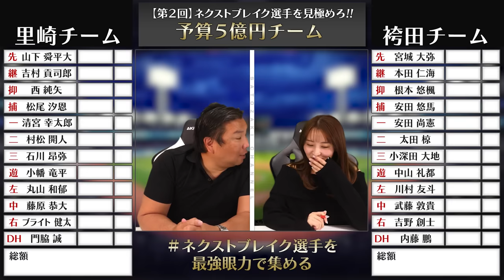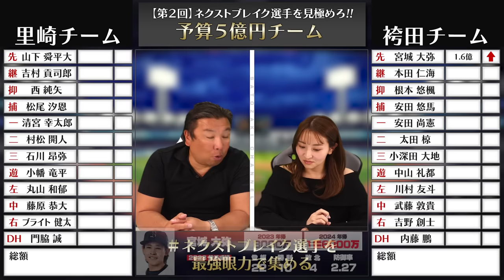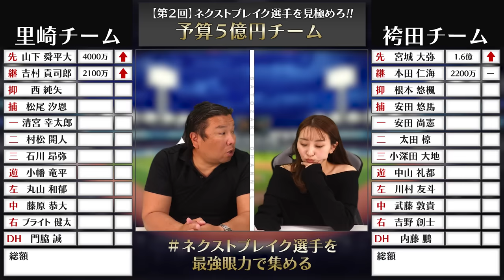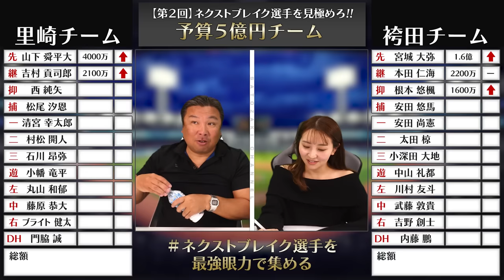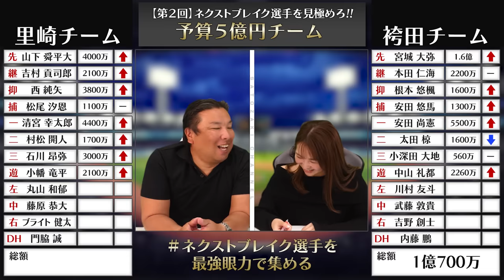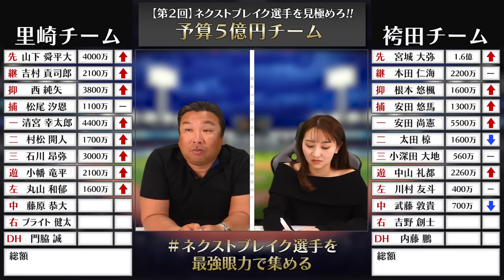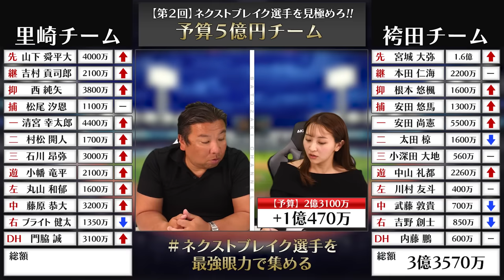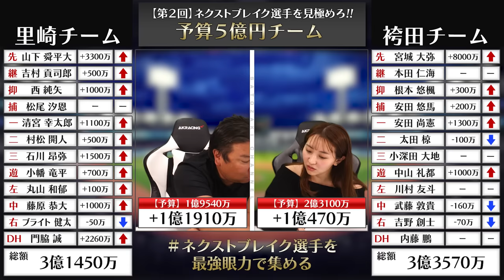【総年俸上限5億円チーム】24歳以下のネクストブレイクを見極めろ‼︎最終戦もまさかの大接戦‼︎勝つのはコツコツの里崎か⁉︎一発の袴田か⁉︎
2006WBC優勝！ベストナイン！ 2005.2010ロッテ日本一！